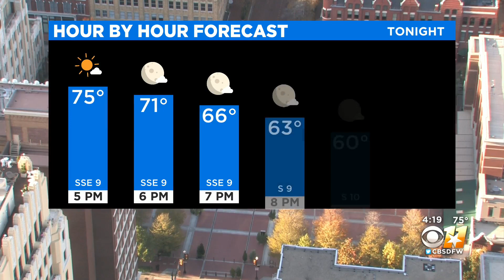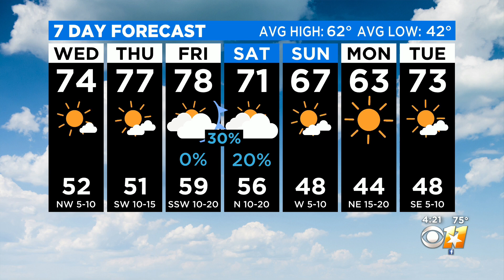Great Weather For Picking Out Christmas Trees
It still doesn't feel like we're close to winter around North Texas most days.